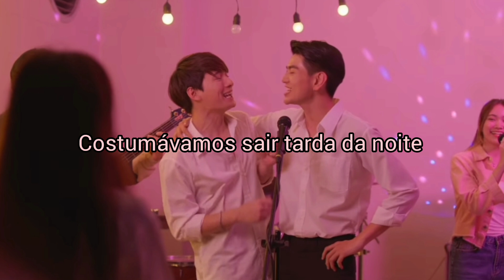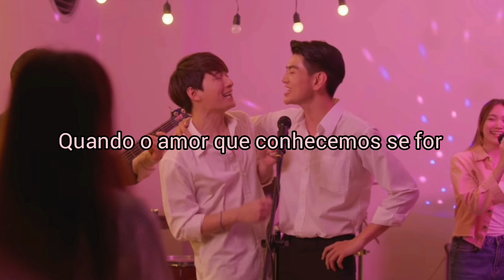Layn - You and I (You are my favorite - Ost) [Tradução/legendado] Drama BL